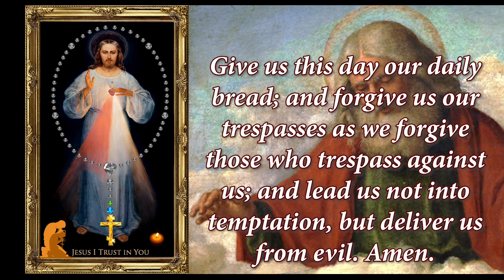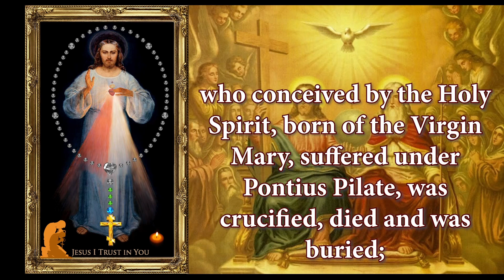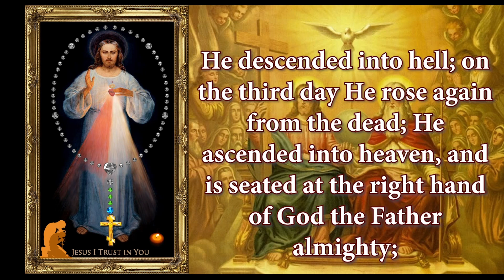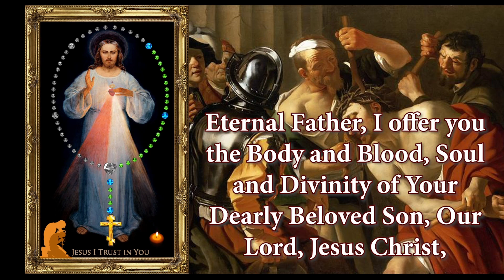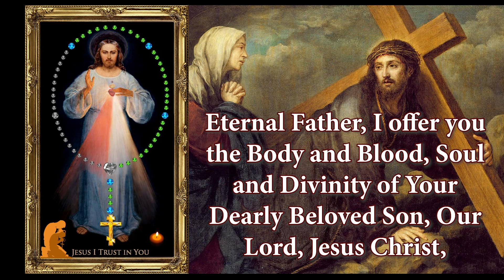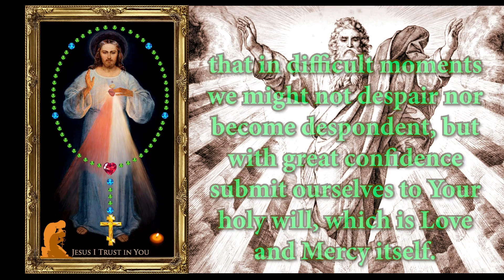Divine Mercy with Fr Victor Onwukeme & Jack Soriano